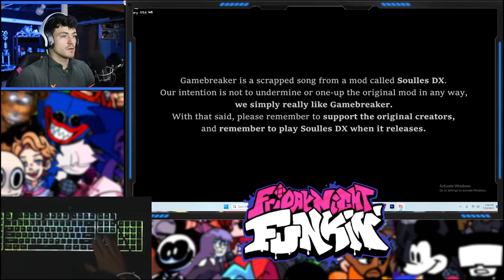GAMEBREAKER NAYU but ITS SONIC.EXE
One of the best mods I have played! I felt my body bump to the beat with this one! Despite my horrible misses, I managed!